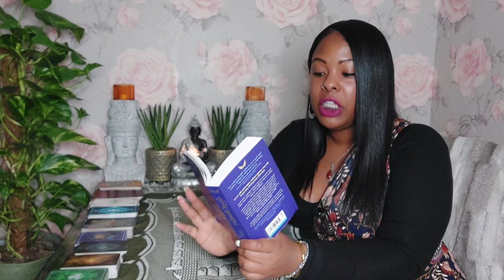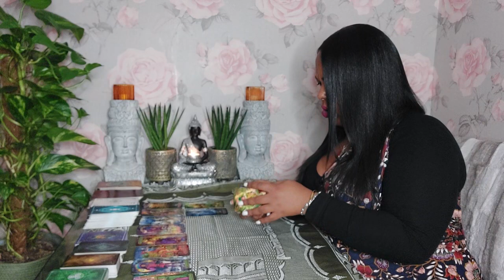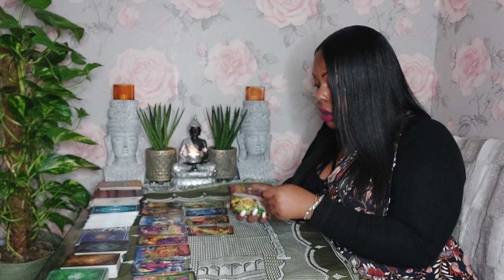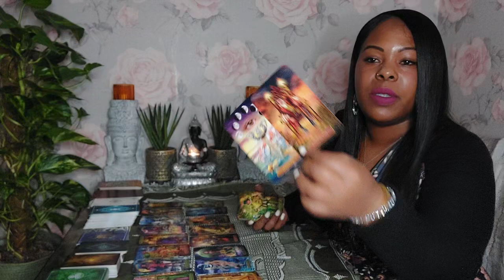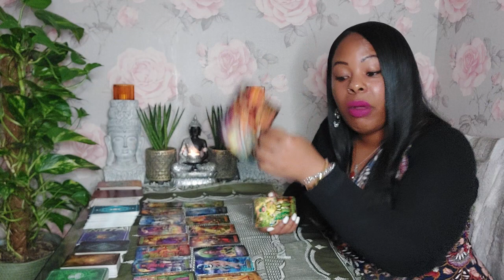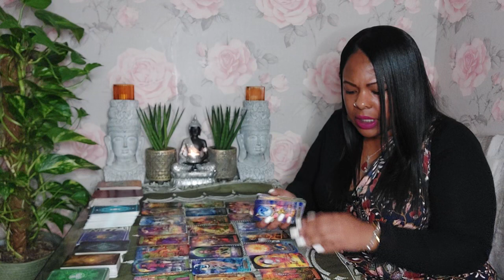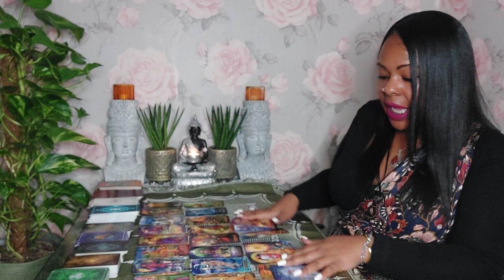CANCER♋️This person will be competing for your love and attention because of this reason 🙃😉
1 question £22.22 (5mins)
2 questions £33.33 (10 mins)
5 question reading £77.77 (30 mins)
7 questions £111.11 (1 hour)
3 Month reading £222.22
6 month reading £333.33